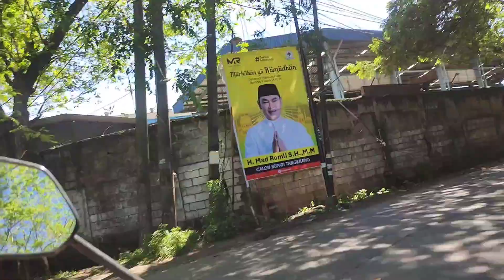SUASANA KAWASAN INDUSTRI MANIS TANGERANG